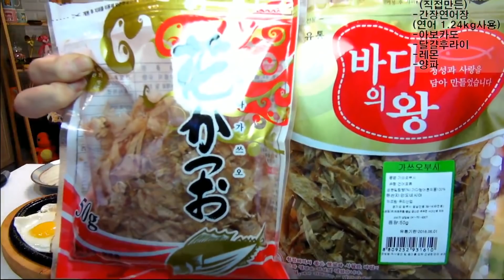SNS에서 핫한 바로 그 메뉴! 직접만든 간장연어장 먹방!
자 님들 반갑습니다! 오늘 준비한 영상은 바로..! 간장연어장인데요! 원래는 내일 수능을 응원하려고 준비했던 영상이 있었는데.. 지진으로 인해 수능이 일주일 연기됐다고 하네요 ㅠ.ㅠ.. 수험생 여러분들 긴장 많이 하셨을텐데 일주일뒤에 있을 수능시험 힘내시길 바랍니다! 저도 수능영상은 일주일뒤에 업로드할 수 있도록 하겠습니다 'ㅁ'